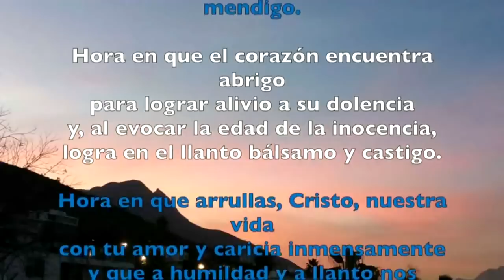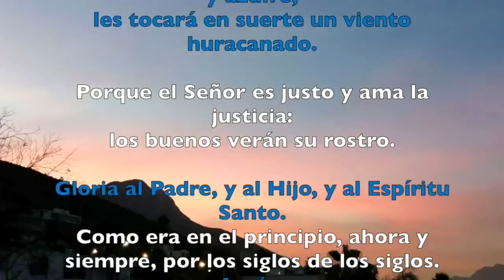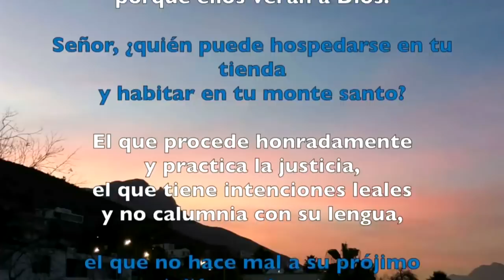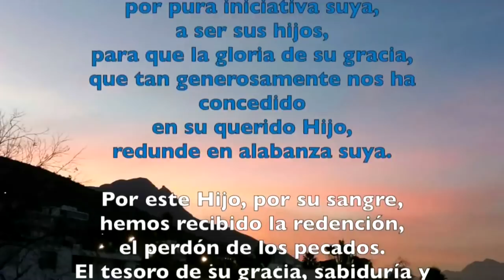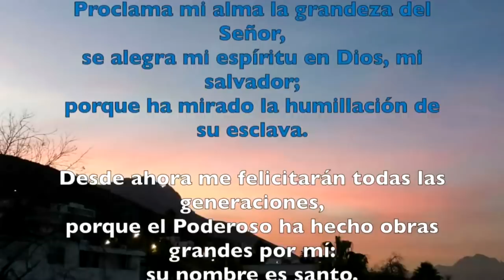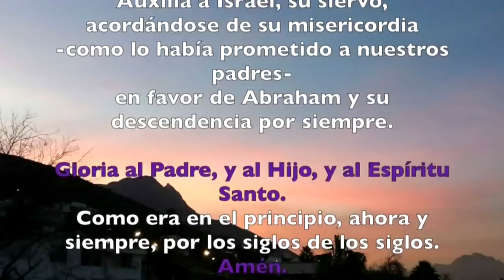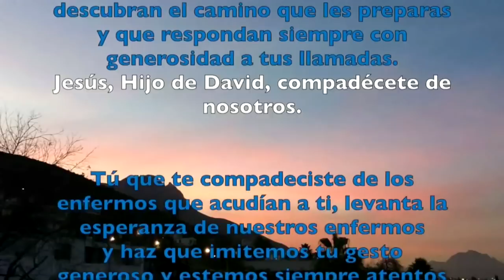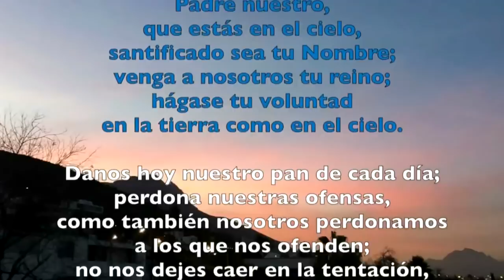Oración de la tarde (vísperas) LUNES 11 DE MARZO 2019 | Padre Sam